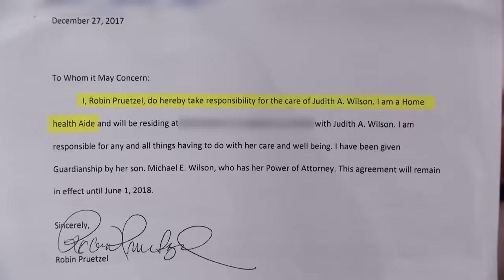Did Mom’s Caregiver Shoot Up TV? | Part 1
Michael claims his mother’s caregiver shot up his television when he was out of town!